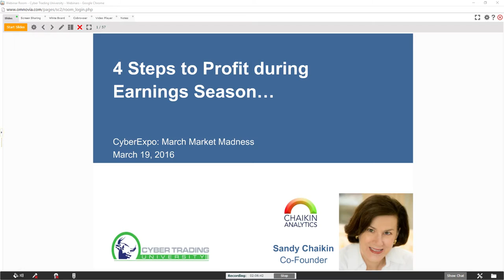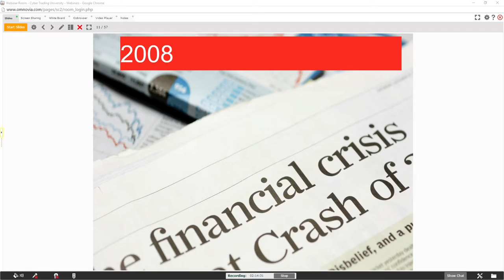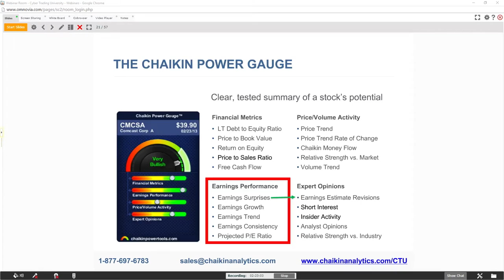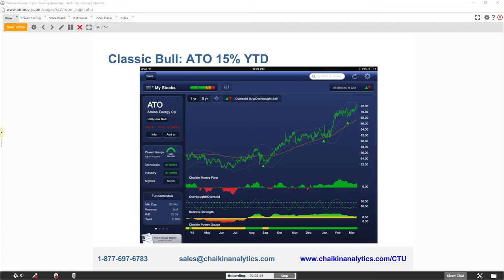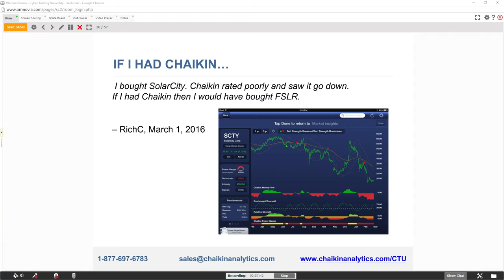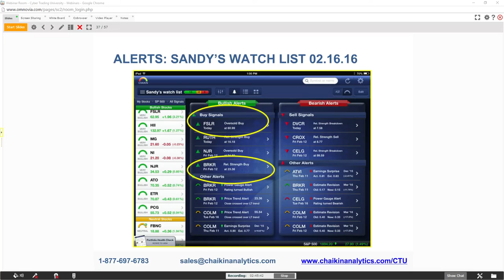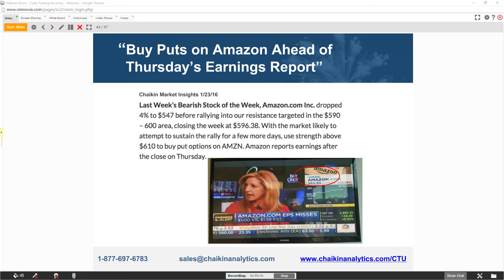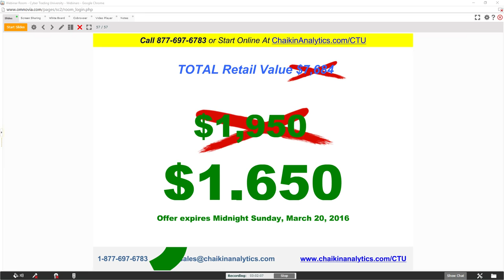Chaikin Money Flow Indicator for Beginners